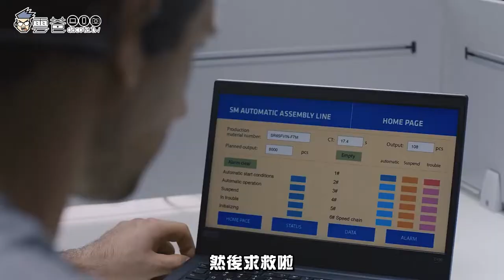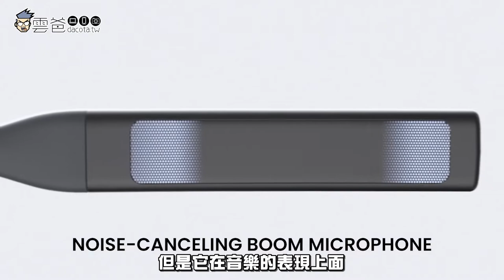開箱 | 商務通話為主 AfterShokz OpenComm ASC100 骨傳導藍牙耳機